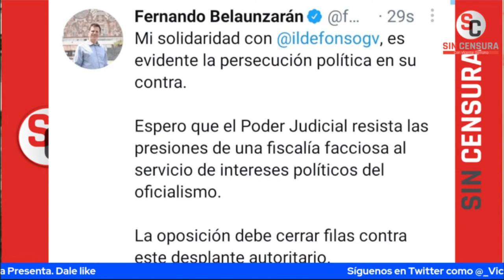BELAUNZARÁN DEFIENDE A ILDEFONSO GUAJARDO Y ACUSA USO FACCIOSO DE LA FISCALÍA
Las noticias más cabronas llegan están noche de la mano de Vicente Serrano aquí, en Sin Censura Nocturno.